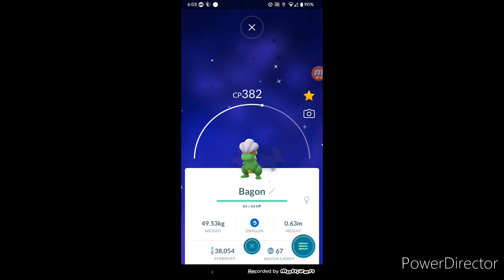my first shadow shiny shiny!